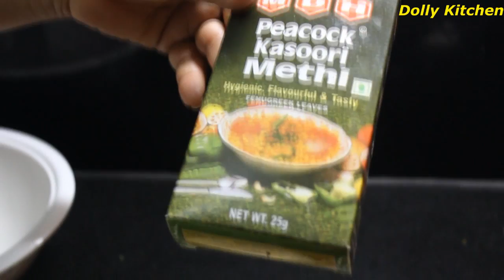सूजी [RAVA] के कुरकुरे पकोड़े - Rava [सूजी] Snacks - Tea Time Snacks - Party Snacks